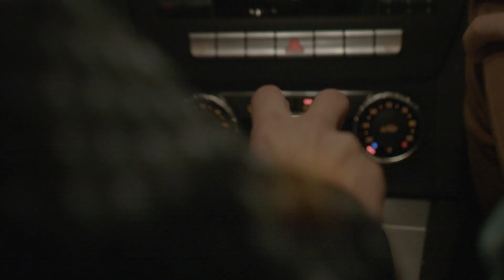Stephen Burchell - Fall 2023 Visual Effects Showreel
My 2023 Visual Effects Showreel. Enjoy!

Special thanks to Avenza for allowing me to use his song "Retro Blast"